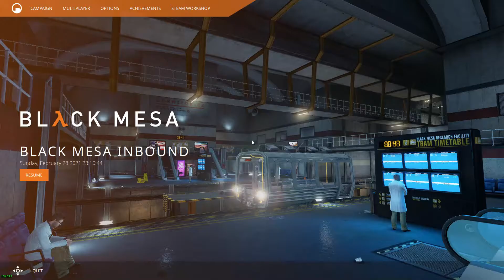Black Mesa - Chapter 1 Intro (With Main menu music), 1080p Ultra @ 60fps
Black Mesa is a fan-made remake of the original Half-Life. It's been recreated  from the ground up of original Half-Life. using the advanced capabilities of the Source engine to create a new and more engrossing in-game world with more varied, complex environments and more challenging, realistic gameplay.

Black Mesa is now standalone and available at Steam. The project leader Carlos Montero (cman2k) did "Lord Gaben"'s work for the fans of Half-Life.

Wiki:-

Developer:-

Review:-